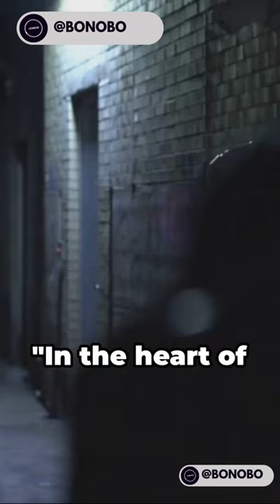Pizza Panic: The Haunted Delivery!